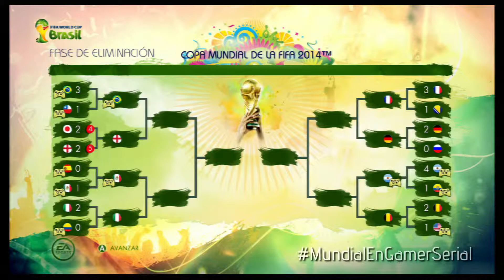Mundial 2014 en Gamer Serial - 8vos de Final - Bélgica vs. EE.UU.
En Gamer Serial vivimos el Mundial simulándolo en el juego para Xbox 360 y PS3 de EA Sports: FIFA World Cup Brazil 2014.

Último choque de 8vos de Final, que enfrenta a Bélgica, primero del Grupo H, contra Estados Unidos, segundo en el Grupo G.